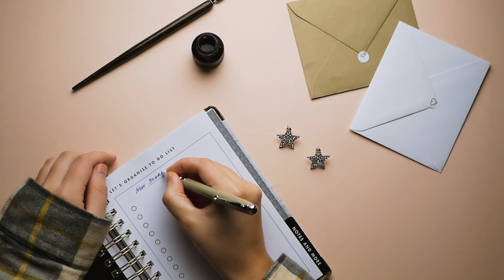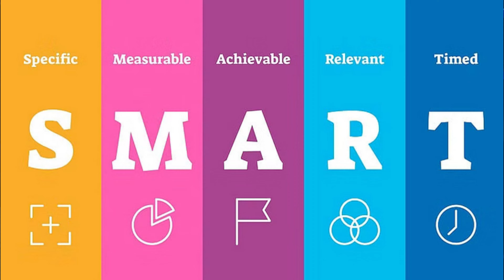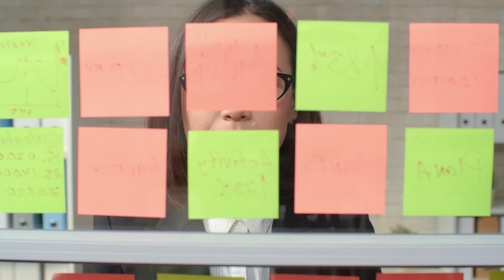The Quickest Goal Setting Formula For 2023 - Finish In 15 Minutes!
No matter what the date, it's never too late to be intentional about designing the kind of life you want to live.  Whether you refer to them as New Year's Resolutions, goals, aspirations, dreams, or something else, just declaring that you have them is not enough.  You must put a little work into defining what you want and what the strategy is to get you there.  This simple 5 step process will point you in the direction you want for your life in one sitting, and in 15 minutes you can be on the way to the life that you desire for 2023 and beyond.